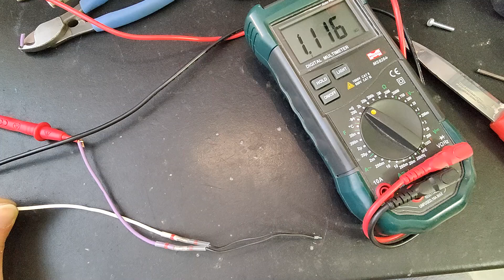EV Charger Connector Teardown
Teardown of a "Type 2" AC and a "Type 2 CCS" DC fast charger connectors